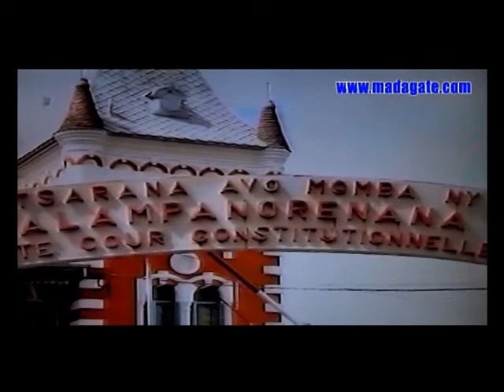Gasikara Kandida Filoha 49 be izao !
Alahady 28 Aprily 2013. Ireo avy ary ny olona nametraka antonta-taratasy tao amin'ny HCC. 49 no isan'izy ireo. Ka firy amin'izy ireo no voatana ? Famintinana.